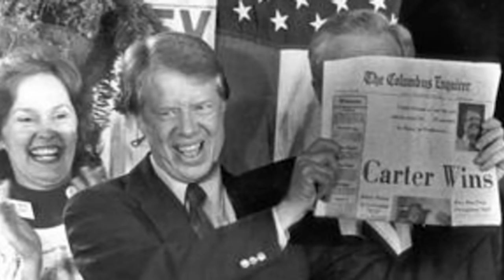French Eagle – the Dassault Mirage 4000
In the 1970s the decision by President Carter to cut exports of top end American fighter aircraft meant there was a gap in the market.

Dassault of France were more than happy to fill it.

But whereas most customers would take their Mirage F1, or else actively consider the advanced Mirage 2000 that was in development, some wanted something that offered a lot more.

And so, Dassault developed the Mirage 4000 - France's equivalent to the formidable McDonnell Douglas F-15 Eagle.